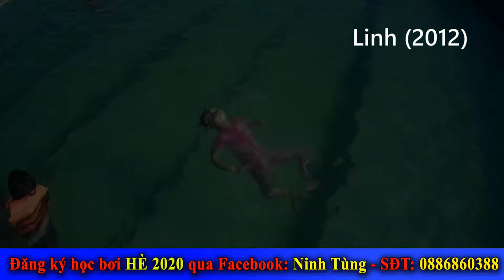Linh 2012 Lớp học bơi thầy Ninh Tùng